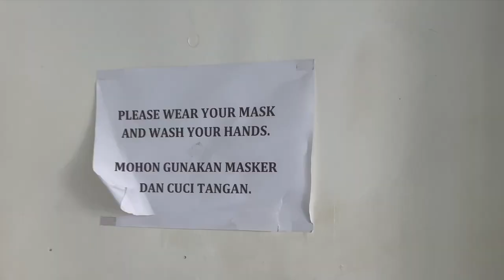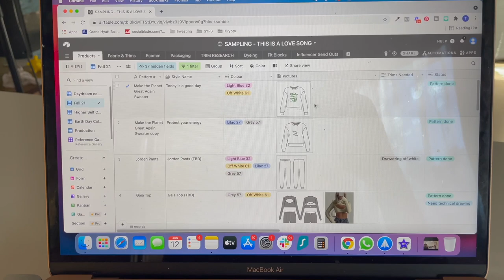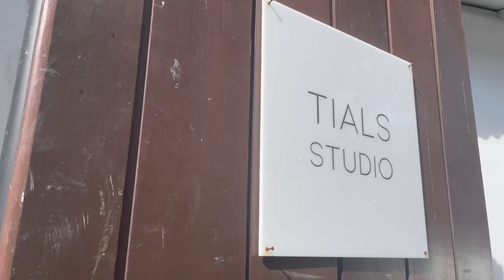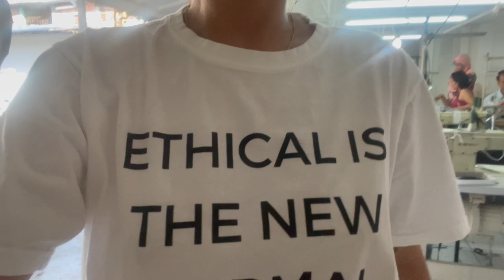FASHION ENTREPRENEUR VLOG - DESIGNING A SUSTAINABLE COLLECTION + BEACH CLEAN UP FOR WORLD OCEAN DAY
Do you want to know what it's really like being a fashion entrepreneur running not just one, but multiple fashion companies? In this video I'm going to take you with me to my ethical garment production studio in Bali so you can see how I run my clothing line and manufacturing company. This week we also did a beach clean up in Kuta Beach for World Ocean Day with the entire TIALS Studio and THIS IS A LOVE SONG team. Enjoy this week’s vlog fashion entrepreneurs :)

JOIN MY FREE MASTERCLASS - How to turn your passion into profit and make consistent $10K monthly

MY FREE 'BOOST YOUR BRAND CHALLENGE' IS OVER, BUT YOU CAN GET ALL THE CONTENT HERE

SIGN UP FOR THE SYFB INSIDER LIST AND GET A SPECIAL FREEBIE FOR YOUR BRAND-BUILDING JOURNEY

PURCHASE 100 CUSTOMIZABLE SOCIAL MEDIA TEMPLATE EXCLUSIVE FOR BRAND OWNERS

►WE ARE CURRENTLY TAKING ON NEW CLIENTS!
DO YOU NEED HELP WITH BRANDING, DESIGN, SAMPLING, PRODUCTION AND MARKETING?